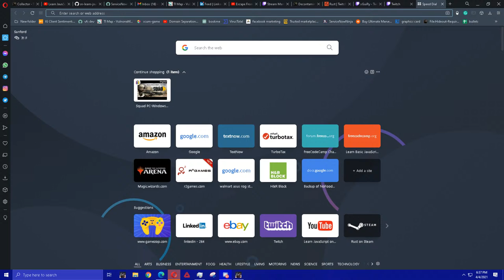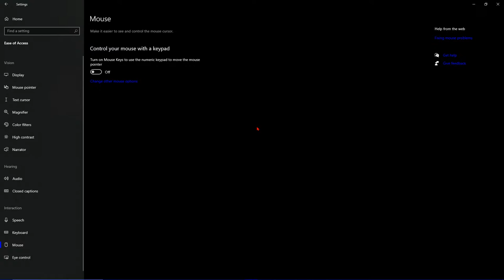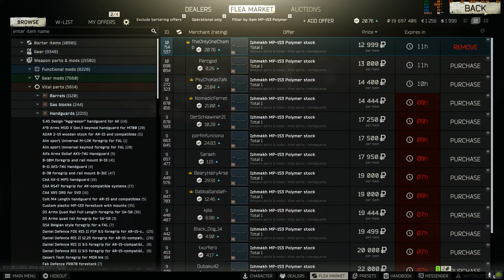Free Gift Card - Free Code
These are my pc specs:

GPU: NVIDIA GeForce GTX 1070
CPU: AMD Ryzen 7 2700X Eight-Core Processor
Memory: 32 GB RAM (31.95 GB RAM usable)
Current resolution: 1920 x 1080, 144Hz

Comment winner for a chance to win the free gift card.